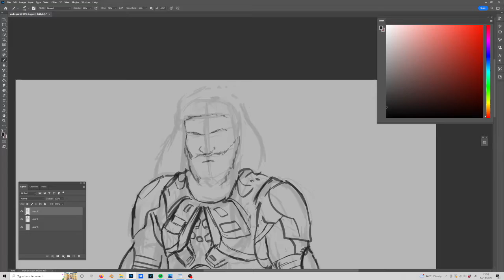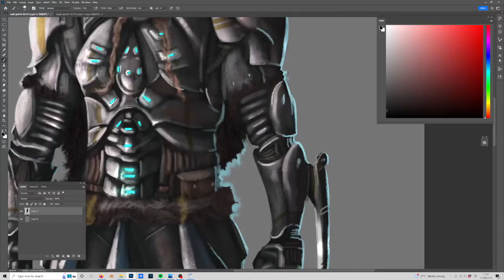character concept art design process timelapse cyberpunk viking character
character designed for my client mongoose publishing and thier shield maidens TTRPG. a mix of viking and cyberpunk.